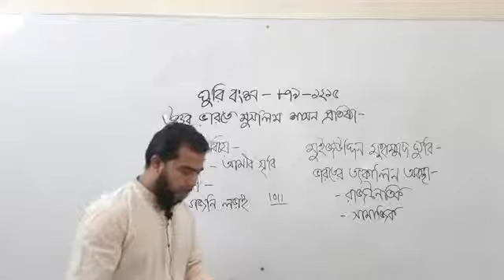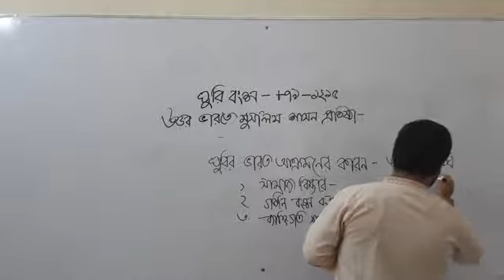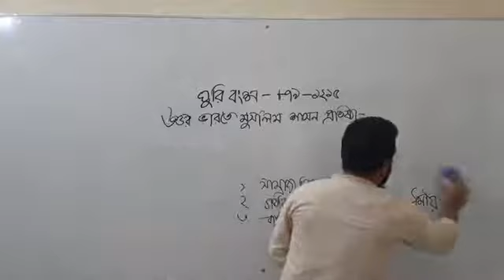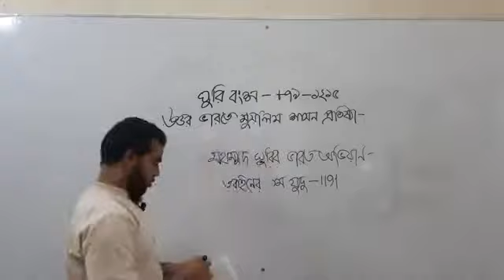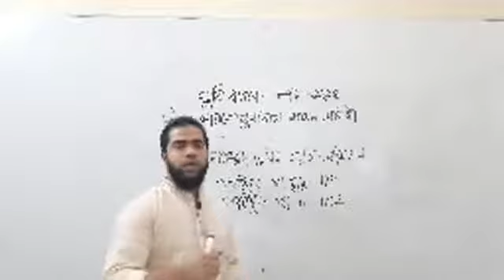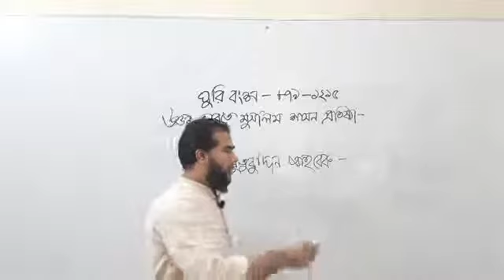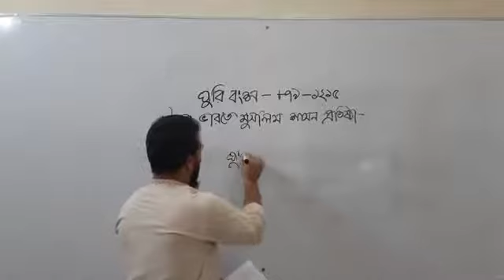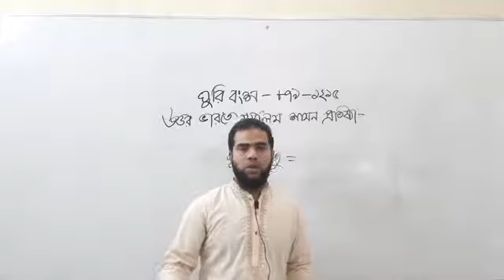বিষয়ঃ ঘুরী বংশ,উত্তর ভারতে মুসলিম শাসনের গোড়াপত্তন; মোঃ বিল্লাল হোসেন, চাঁদপুর সরকারি কলেজ, চাঁদপুর।